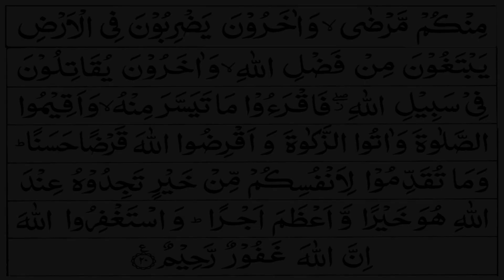Surah Al Muzzammil | Quran Recitation Chapter 73 | تلاوة القرآن الكريم سورة المزمل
تلاوة القرآن الكريم سورة المزمل
Surah Al Muzzammil - surah Muzzammil is the 73 surah or chapter of the Quran.

As an act of, gratitude, kindness, and appreciation